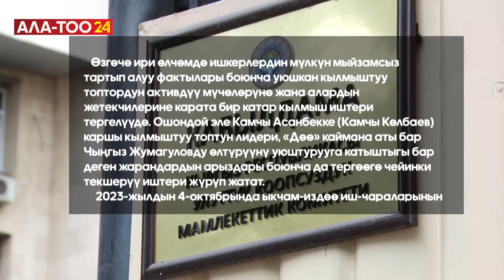УКМК кримтөбөл Камчы Көлбаев жок кылынганын расмий билдирди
Атайын кызмат аны кармоо учурунда куралдуу каршылык көрсөткөнүн кабарлады. Бишкекте өткөн атайын операциянын учурунда “Учкун” ишканасынын имаратынын жанындагы кафелердин бири бир нече саатка тосмолонуп, жабык турду.